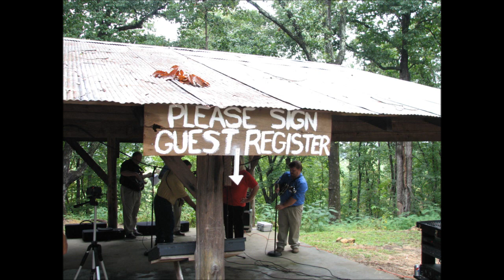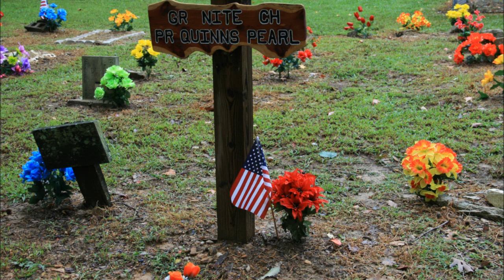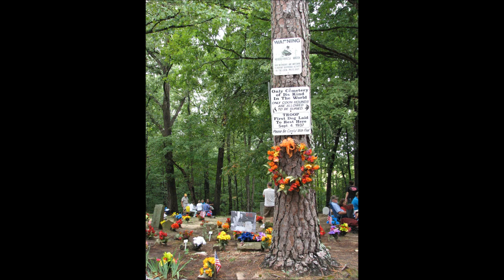Coon Dog Cemetery Song 1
Travis Wammack writes and sings NEW Coon Dog Cemetery Song